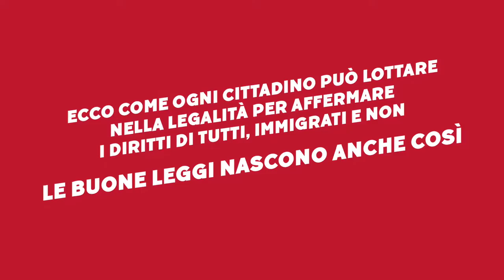Cover story di Left n. 44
SI PUÒ FARE

AZIONI DAL BASSO, PER USCIRE DALL'IMMOBILISMO POLITICO - L'editoriale di Simona Maggiorelli

Info per abbonarsi e riceverlo ovunque voi siate (da 7.50 e 95€)